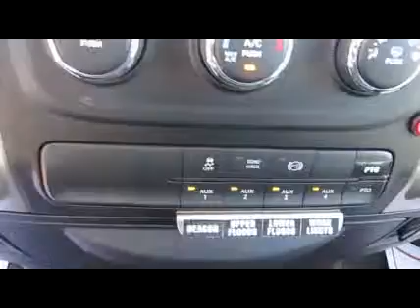2015 DODGE RAM 5500HD For Sale